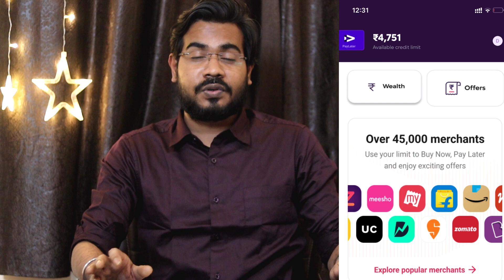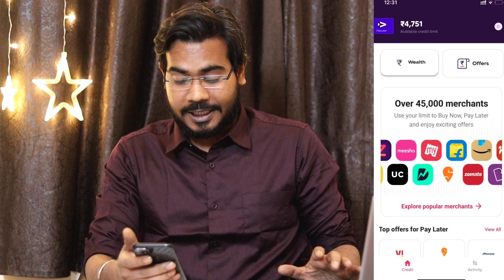Big Breaking- Lazypay Launched New Feature 2023 ll Lazypay Old Limit आ गयी वापस ll Lazypay New app